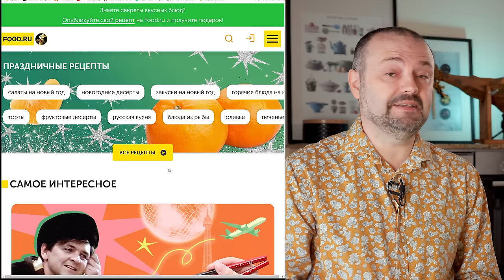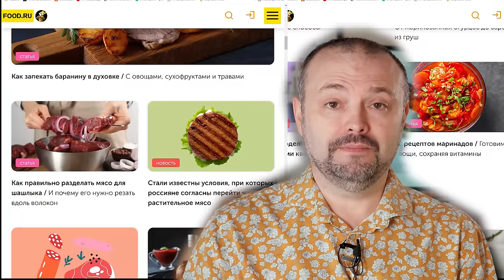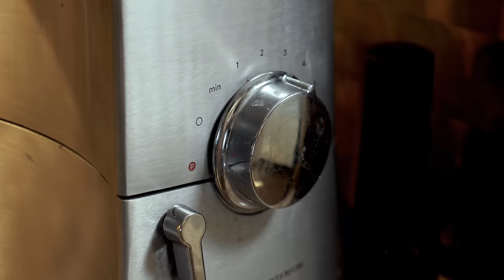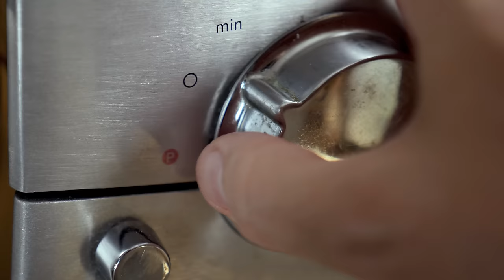СОЧНЕЙШИЕ и ВКУСНЕЙШИЕ котлеты в колбасной оболочке: камберлендские колбаски в йоркширском пудинге.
— Нужно поделиться своим уникальным рецептом с пошаговыми фотографиями на сайте Food.ru.

Текст рецепта должен быть написан вами, не скопирован из интернета. К рецепту необходимо приложить минимум 3 пошаговые фотографии. Фотографии должны быть сделаны вами. Все рецепты проходят модерацию.
Какие рецепты можно присылать? Самые разные! Не бойтесь отправлять рецепты совсем простых блюд, например, омлета или сырников, особенно если в них есть «изюминка» — ваше личное дополнение или изобретение.
Как написать хороший рецепт? На сайте удобная форма, в которую просто нужно внести шаги приготовления и фотографии.
Подробные условия акции читайте на food.ru

Колбаски:
Свинина (лопатка) .1кг
Лук порей .250г
Панировочные сухари .150г
Вода .250мл
Перец чёрный .3г
Соль .16г
Сахар .3г

Пудинг:
Мука .250г
Яйца (4шт) .240г
Молоко .600мл
Соль .4г

Панировочные сухари залить ледяной водой за 20-30 минут до добавления в фарш.
Для большей эластичности череву замочить в прохладной воде на 30-60 минут.
Свинину охладить до температуры 0..+4 градуса, нарезать полосками для мясорубки.
Пропустить мясо и лук порей через крупную решетку мясорубки (5-10мм), добавить предварительно замоченные панировочные сухари, соль, сахар, молотый перец, смешать фарш до равномерного распределения всех ингредиентов.
Набить колбаски неплотно в натуральную череву. Проштриковать.

Набитые колбаски можно хранить в сыром виде при температуре 0…+4 не более суток, либо в замороженном виде 1-2 месяца.

Тесто для пудинга:
Яйца взбить в плотную светло-желтую пену с солью, добавить муку и молоко, размешать до однородности.
Колбаски выпекать в предварительно разогретой до 180-200 градусов в духовке на горячей сковороде (либо противне) в течение 40-45 минут (верхний/нижний нагрев).
После того как колбаски дадут сок - влить подготовленное тесто для пудинга.
Подавать горячим.

Произведение «СОЧНЕЙШИЕ и ВКУСНЕЙШИЕ котлеты в колбасной оболочке:  камберлендские колбаски в йоркширском пудинге.» созданное автором по имени Дмитрий Fresco, публикуется на условиях лицензии «Attribution-NonCommercial-NoDerivs» («Атрибуция — Некоммерческое использование — Без производных произведений») 3.0 Непортированная.